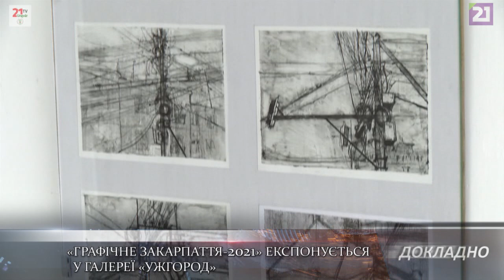ДОКЛАДНО / «Графічне Закарпаття – 2021» експонується у галереї «Ужгород»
15-та за ліком обласна виставка «Графічне Закарпаття – 2021» відкрилася у арт-галереї «Ужгород».

Традиційно свої роботи представили як і досвідчені митці, так і студенти Ужгородського коледжу мистецтв ім. А. Ерделі та Закарпатської академії мистецтв. Цьогоріч, у зв’язку із пандемією, у виставці взяла участь невелика кількість авторів, кажуть організатори. Представлено понад 40 графічних робіт 33-ох авторів.

Виставку можуть оглянути поодинокі відвідувачі у зв'язку із карантином. Проте побачити графічні роботи закарпатських митців можна і у соцмережах.

Триватиме обласна виставка щонайменше до середини квітня.